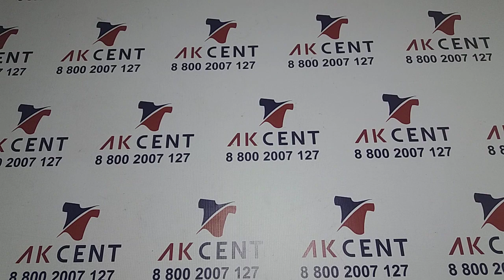Блузки Fashion Blouses Cream Англия 778084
Яркие летние блузки с коротким рукавом категории крем.